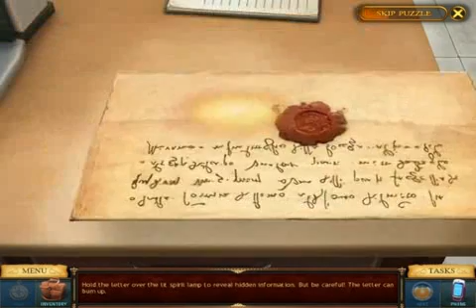Rhianna Ford and the DaVinci Letter Chapter 11 Gameplay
Playlist Gameplay of game hidden object adventure